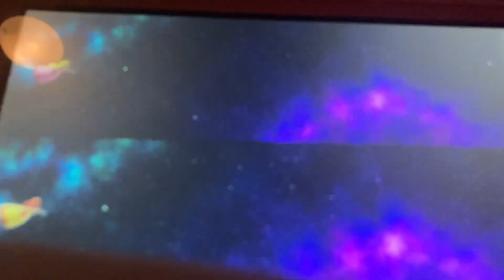Mario Party Superstars - Daisy loses to Peach in Mass Meteor